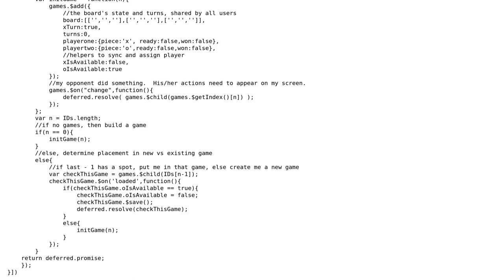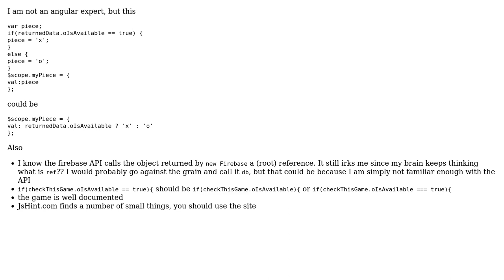Code Review: AngularFire Tic Tac Toe Game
With thanks & praise to God, and with thanks to the many people who have made this project possible! | Content (except music & images) licensed under CC BY-SA | Music | Images & others | With thanks to user user3267289 user Quill user konijn and the Stack Exchange Network Trademarks are property of their respective owners. You are responsible for your own actions.